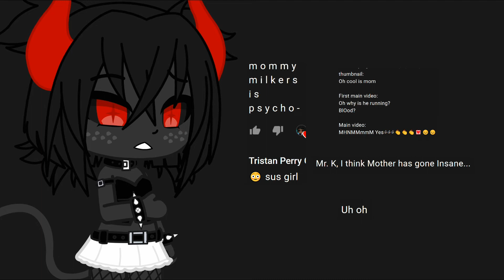Crystal(?) reactions to comments